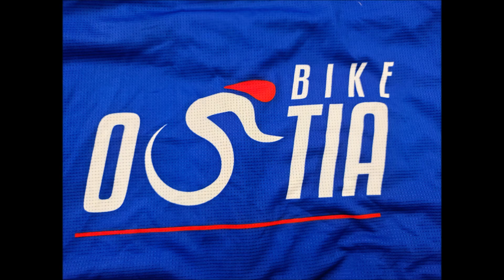Don't know where to go 25/5/2023